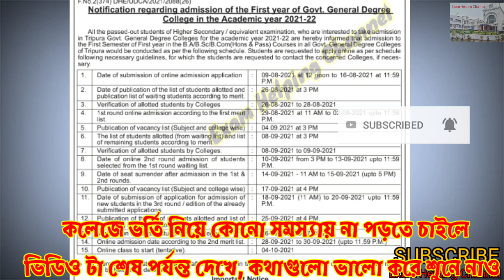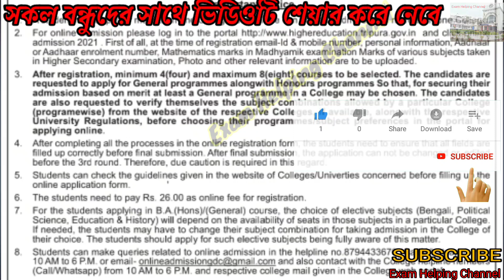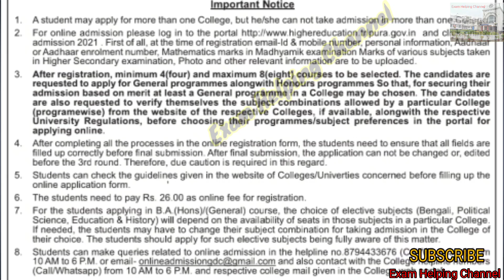কলেজে ভর্তি / Application করার আগে জেনে নাও / কি কি করতে হবে / সমস্যায় পড়ার আগে সবকিছু জেনে নাও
কলেজে ভর্তি নিয়ে কোনো সমস্যায় পড়তে না চাইলে ভিডিওটা ভালো করে দেখে নাও, গতবছর অনেক সমস্যা হয়েছিল।

Tripura University, Degree College Students, সকল কলেজের শিক্ষার্থীরা একটি গ্রুপে যুক্ত হতে পারবে।

Tripura general Degree College
Tripura Diploma and engineering College
UGC
New Guidelines
University grant Commission
Tripura University
Government degree College
Tripura college examination
College exam notification
Tripura government degree College
Today college Exam notification
college online classes
Tripura Education channel
Tripura best educational channel